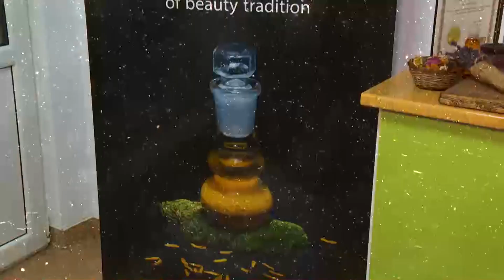CARELESS BEAUTY la Romania Fast Forward cu Sergiu Voicu pe Digi24, PROMO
povestea careless beauty

- sursa: Digi24.ro

montaj: Madalin Alexandru Manole
un REPORTAJ de Sergiu Voicu